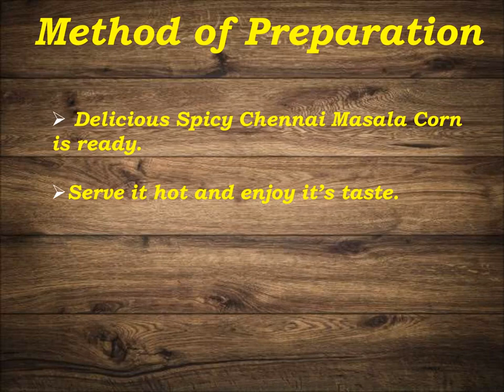CHENNAI MASALA CORN RECIPE/MASALA CORN/SPICY MASALA CORN - STEP BY STEP PREPARATION METHOD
Hello Friends
In this video, we are going to see how to Prepare Chennai Masala Corn, Step by Step Preparation Method.
I hope you find this video useful. Please share your feedback about this video in the comments below.